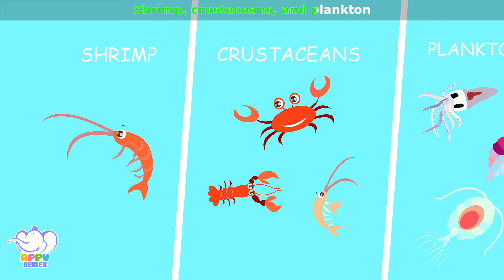Leafy Sea Dragon / Weird Animal Songs / Appu Series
Some animals are so clever at camouflaging that it’s hard to tell them apart from their surroundings! Just like the Leafy Sea Dragon. It has a body like a floating plant and totally blends in with the sea weeds. What does it feed on and where does it live? Watch this peppy song to learn more about this fascinating creature!